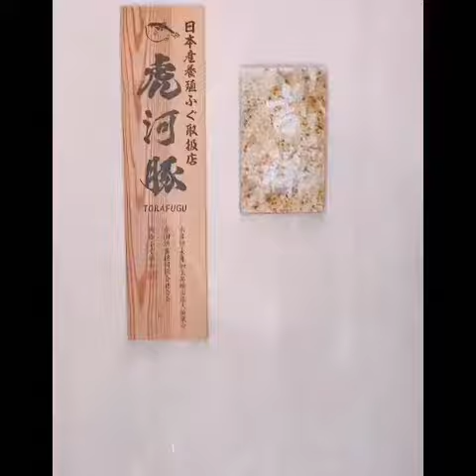2024 Happy new year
本年もどうぞ宜しくお願い致します
元旦はジョホールの料亭吉祥で御節を頂きました
皆様にとっても素晴らしい年に成りますようお祈りしてます。